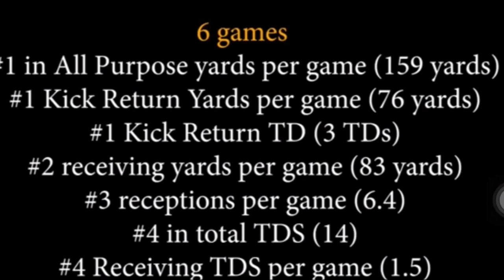Fabian Guerra, WR, Columbus Destroyers | AFL Football Highlights | Free Agent Film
Fabian Guerra, WR, Columbus Destroyers – The AFL wideout dominated at Fairmont State, then was able to get into the AAF with Memphis, and recently signed with the Columbus Destroyers of the Arena Football League. The 6000 wide receiver has 715 yards and 15 touchdowns on the season. He is tearing up the return game as well as leading the entire AFL.